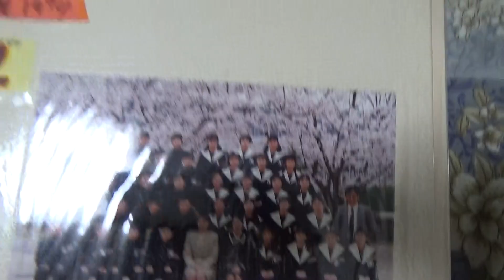masafuna2030チャンネルの中学校入学当時の学級写真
masafuna2030の方が、１９９４年４月に中学校入学しての初の学級集合写真を撮影した写真を動画にしました。あれから２８年後の今は、会社員になりました。中学校時代の同級生にもmasafuna2030チャンネルをご登録お願い致します。